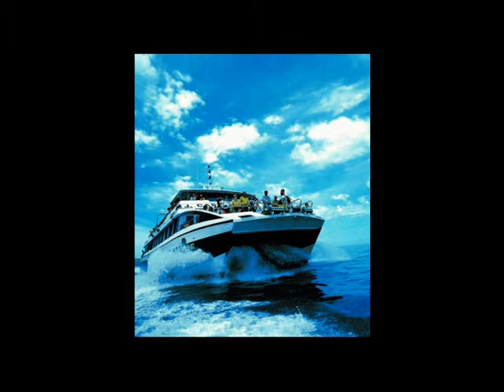Inselrundfahrt - Island tour - Vuelta de la isla Mallorca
● Beste Inselrundfahrt Mallorca: Auf der Inselrundfahrt Mallorca geht es in die Sierra de Tramuntana, nach Sa Calobra, per Boot weiter nach Sóller zur Fahrt mit dem "Roten Blitz". Inkl. Guide!

● Best Majorca Island Tour: On the Mallorca island tour, you'll see the Sierra de Tramuntana, Sa Calobra, go by boat to Sóller and drive the historic tram "Tren de Sóller". Incl. guide!

● Vuelta de la isla Mallorca: En la vuelta de la isla Mallorca Usted va a la Sierra de Tramuntana, a Sa Calobra, en barco hacia Sóller para ir en el famoso tren de Sóller. Incl. guía!